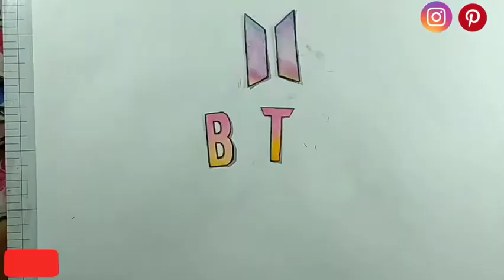How to paint bts logo❤️Army do Subscrsib👍🏻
Saranghae❤️
Hii!! My lovely viewers...❤️
This video is about how to paint gradient BTS logo. 😍
Please tell what if you liked the video and please give suggestions so I can improve in my next video's.

Musician: @iksonofficial